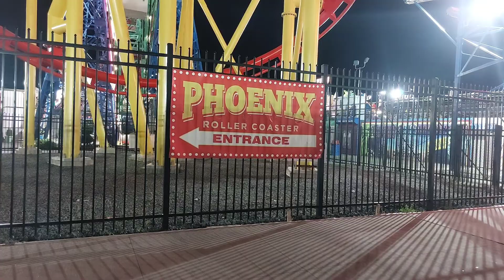Coney island exploring around